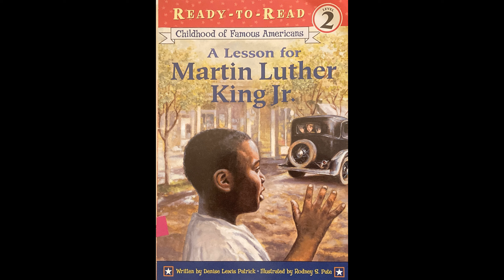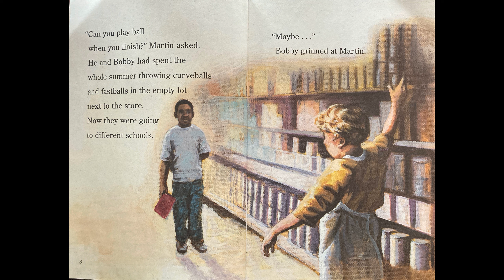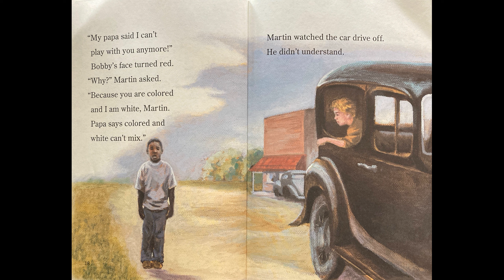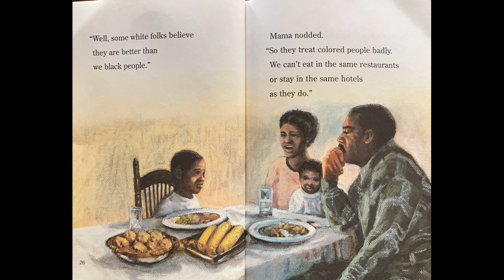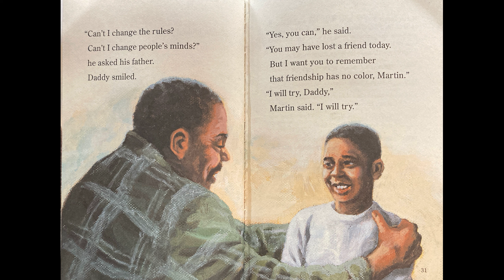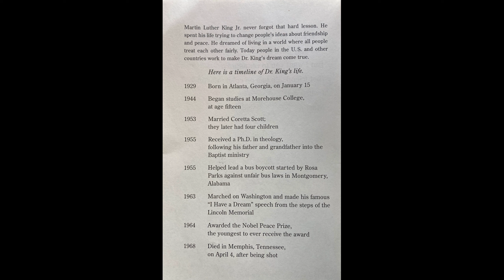A Lesson for Martin Luther King Jr. - Read Alouds with Mr. Jason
ITS'S BLACK HISTORY MONTH!!!

Young Martin Luther King Jr. is having some problems with his best friend, Bobby. First, they are going to diffrent schools this year. Next, Bobby's dad is not letting his son play with Martin. When Martin learns why, he is confused and hurt but he learns a lesson that he will never forget.

A Lesson for Martin Luther King Jr.

DONT'T BE LEFT OUT!!! You'll be able to add to or start your very own library!!

Thank you for all your support! I have many books to get to, and I hope you come along with me on this journey!